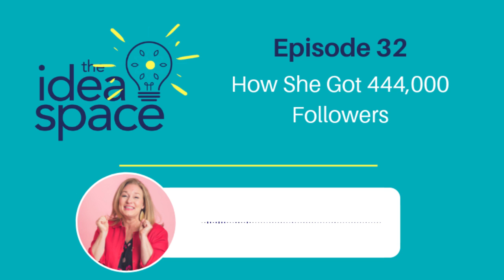How she got 444,000 Followers - There Are No More Rules | THE IDEA SPACE | Jen Liddy Coaching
She got 444,000 Instagram FOLLOWERS with 41 pithy little POSTS. Yes, you read that right.

FOUR HUNDRED FORTY-FOUR THOUSAND.

But it’s not what you think.

The world’s changing fast - what worked last year may not work now. It’s MADDENING!

I’m watching a certain type of woman embrace this change - and it’s making waves! Making an impact. Making them money.

Does it piss you off? Are you frustrated by the changes happening all around us? Are you struggling to keep up?

I was. So here’s what I did about it: I share with you the strategy to put YOU back in the driver’s seat!

About "The Idea Space" Podcast
Has your idea has been chasing you for years? It’s time to make it real. Get it out of your head & into the world! Learn HOW to bring your idea to life: create time, get out of overwhelm, and stop feeling confused! I teach Creative Women how to get off their butt and make it happen. If you’re sick of yourself, your excuses, and your BS, then you know you’re ready for The Idea Space.

I love helping busy women get focused & organized. I'll teach you to confidently make decisions & achieve your goals. My background in education, business, & personal development will help you move forward & make your goal real!

LETS TALK
You CAN launch or boost your business- without confusion, overwhelm, OR isolation!

In a 30-minute Breakthrough Session, you'll uncover what you want, what's in your way, & how to break through it!